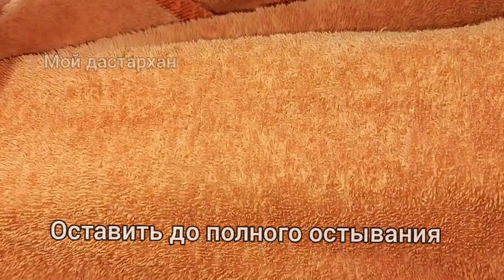Пока Сезон-Закрывайте Больше! АБРИКОСЫ В СИРОПЕ Дольками НА ЗИМУ! Без Стерилизации! Просто и Вкусно!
Закрываю абрикосы на зиму в сиропе без стерилизации. Это самый простой рецепт консервированных абрикосов дольками без косточек. Закрываю на зиму много. В видео, для удобства, показываю из расчета на три поллитровые баночки. Это очень вкусно! Можно есть просто так, а можно добавлять в торты и пироги
Рецепт:
Абрикосы - 1,5 кг. ( можно меньше)
Сахар - 300 г. ( на 1 литр воды- 300-350 г. сахара, зависит от сладости абрикоса )
Вода - сколько войдет.

Все мои видео постепенно загружу туда. Буду очень рада видеть вас всех.

💖Друзья, напишите на каком языке вы читаете и я, с удовольствием, включу субтитры на вашем языке.